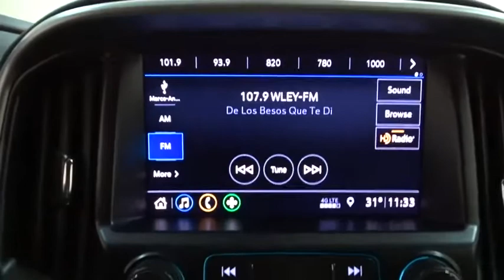2020 Chevrolet Colorado Des Plains, Niles, Glenview, Chicago, Elk Grove, IL BP7438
Shadow Gray Metallic Used 2020 Chevrolet Colorado available in Des Plains, Illinois at Bredemann Chevrolet. Servicing the Niles, Glenview, Chicago, Elk Grove, IL area.

2020 Chevrolet Colorado 4WD LT - Stock#: BP7438 - VIN#: 1GCGTCEN8L1102754

Bredemann Chevrolet
1401 Dempster St